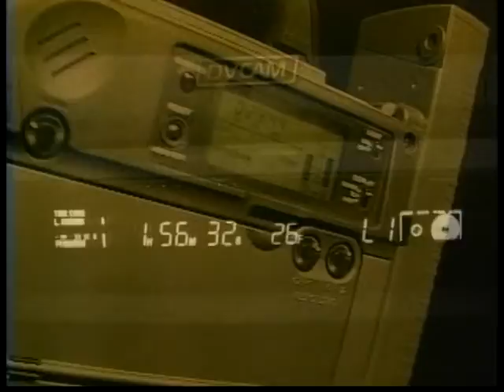Allison & Amanoel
Clips  From Wedding Allison & Amanoel Video By Haddad's 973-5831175 haddadnj 1josephhaddad